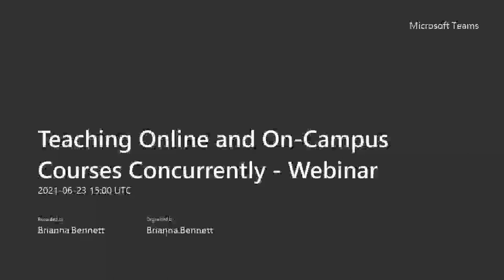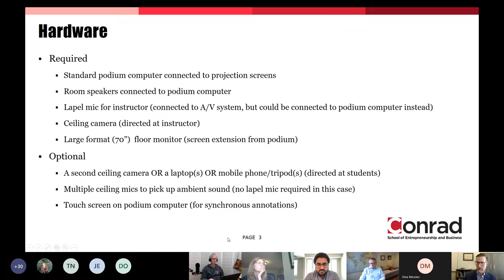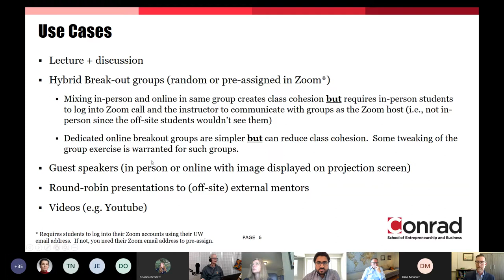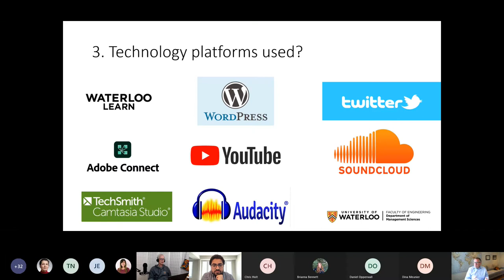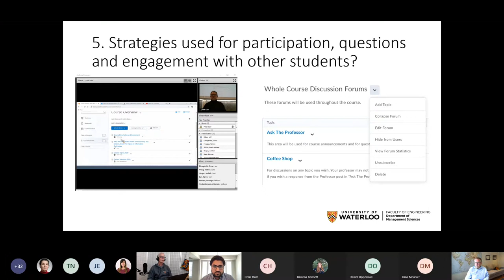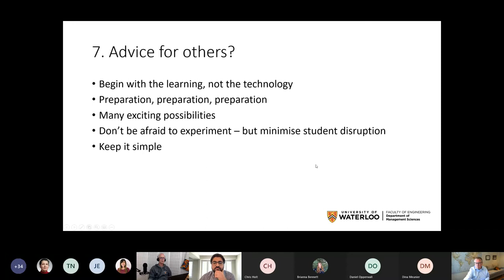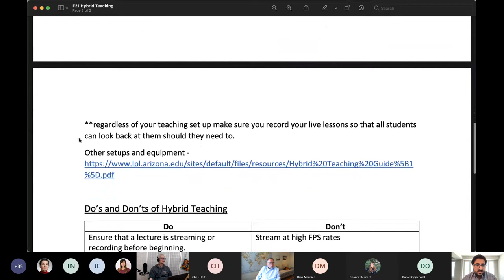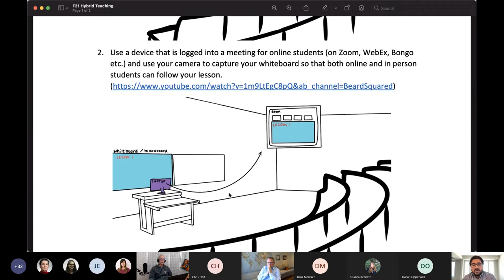Teaching Online and On Campus Courses Concurrently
This Fall one of the scheduling options for Waterloo instructors is courses that include an on-campus section "held with" a synchronous remote section. In this webinar instructors from various disciplines will share their experiences teaching these concurrent class sessions. Join us to hear from, Peter Carr (Management Sciences, Engineering), Daniel Opperwall (Trinity College, University of Toronto and Centre for Extended Learning), Umair Shah (Management Sciences, Engineering) and Chris Holt (Conrad School of Entrepreneurship and Business). Representatives from IST-ITMS, CEL and CTE will also be in attendance to help answer questions at the end of the session.

     Centre for Teaching Excellence
     Centre for Extended Learning
     IST